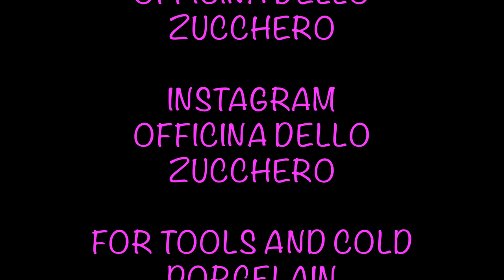groom clay figure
how to make a groom modelling cold porcelain or fondant.